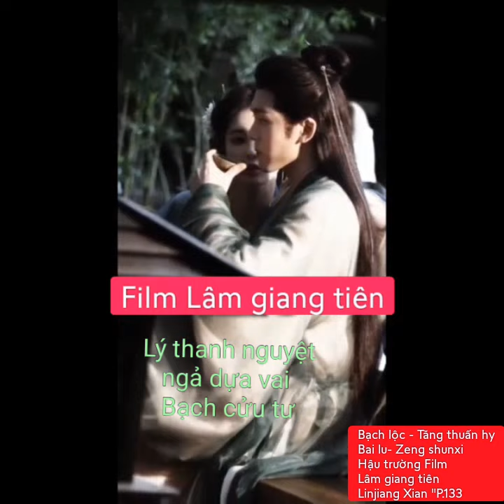Bạch lộc - Tăng thuấn hy(Bai lu- Zeng shunxi)"Hậu trường Film Lâm giang tiên Linjiang Xian "P.133